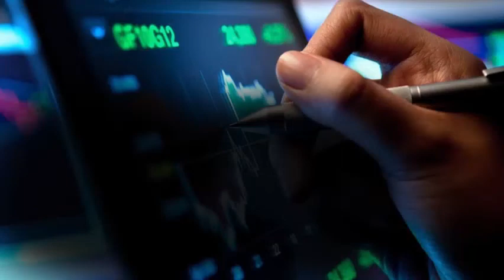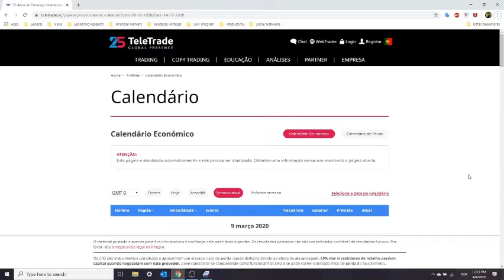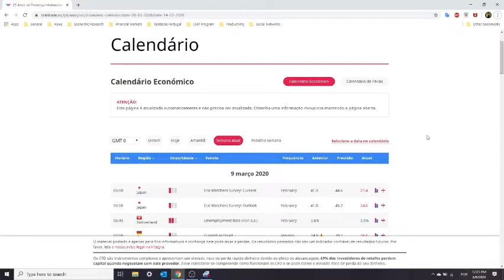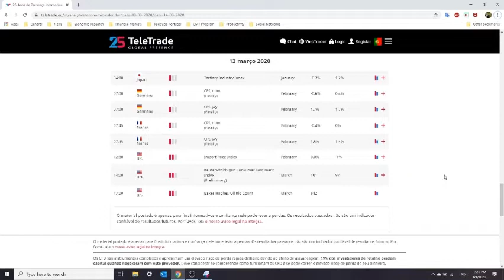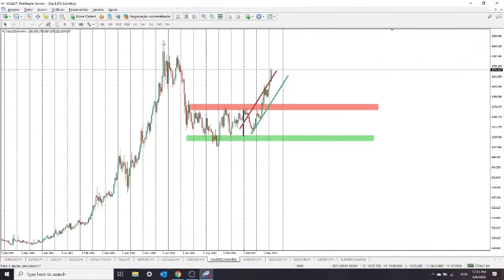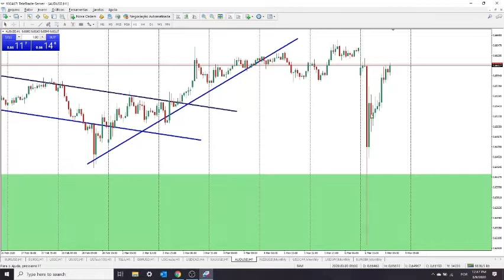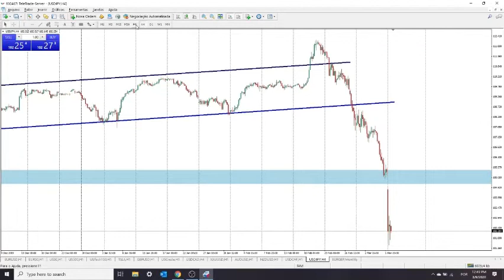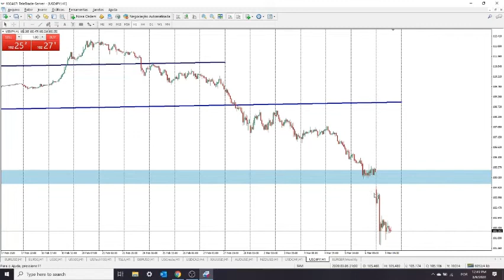TeleTrade - Sexta-feira negra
Mais uma vez, o dia de sexta-feira foi marcado por uma grande aversão pelo risco. O foco do dia foi mais uma vez a incerteza em torno do coronavírus. Os bons dados que saíram relativamente ao mercado laboral americano pouco impacto tiveram na redução deste sentimento negativo nos mercados.

Simule negociações nos mercados financeiros. Abra uma Conta Demo (free)

Quer começar a rentabilizar capital? Abra uma Conta Real e comece a negociar

Conheça o nosso Escritório de Representação, em Lisboa, na Av. Marquês de Tomar 92 B ou contacte-nos através dos seguintes meios:
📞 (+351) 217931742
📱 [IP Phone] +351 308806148